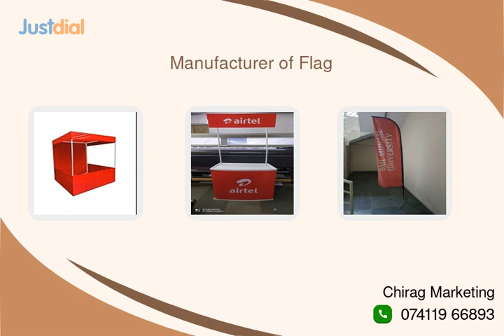Short overview of Chirag Marketing, Delhi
Get a quick overview of Chirag Marketing, a leading provider of Advertising Balloon,Advertising Inflatable,Balloon,Flag,Table in Delhi.

Discover how they can help your business thrive. on Just Dial for more information !